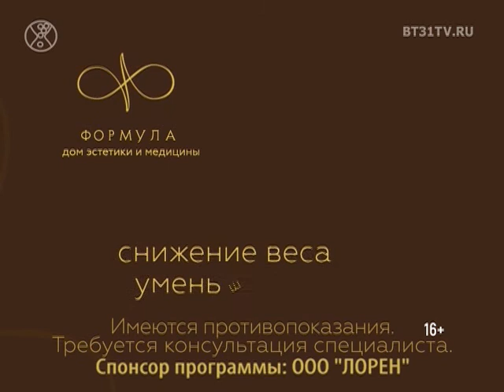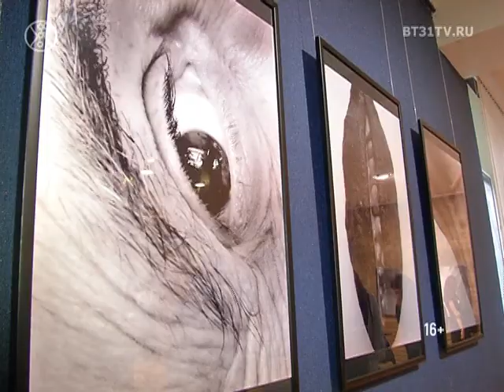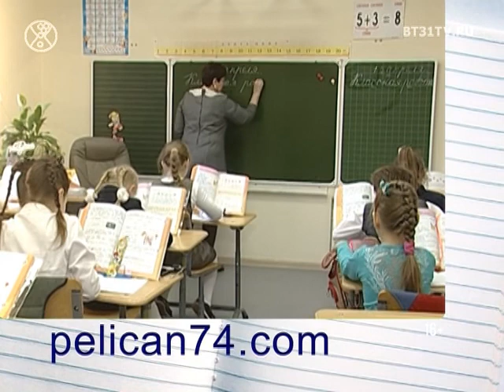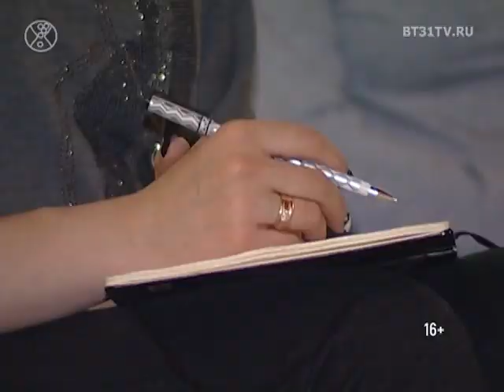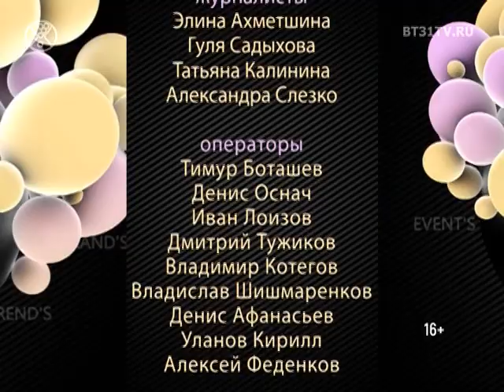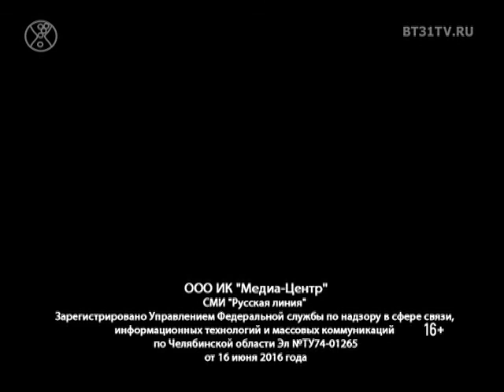Beautytime выпуск 1391 (эфир от 14.09.2017)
Смотрите в программе:
- Палитра института Pantone 17/18 в прочтении ювелирного дизайнера Ольги Трофимчук
- Конкурс «Рождённая побеждать» 2017 — подготовка к финалу
- Тренд на комплектность. Выбираем костюм на новый сезон
- Fashion Hair Party. Вечеринка ко Дню парикмахера Школы Роста и Практики
- 24-й День Рождения «Имидж-студии Елены Ивановой». Как отмечают важные даты бьюти-специалисты узнаем в формате NO COMMENTS